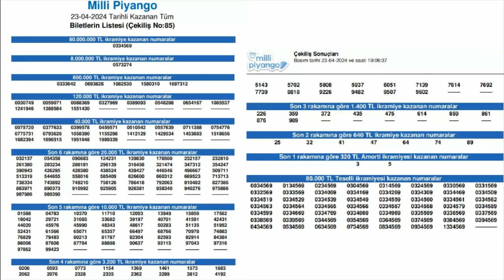Milli Piyango Çekiliş Sonuçları 23 Nisan 2024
Merhabalar bu videomuzda sizlere milli piyango şans oyunundaki bu çekilişteki tahlili numaraları sıralı bir şekilde küçükten büyüğe aktarıyoruz.İyi Seyirler Dilerim.

Milli Piyango Çekiliş Sonuçları 23 Nisan
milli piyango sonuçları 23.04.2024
23 nisan milli piyango çekiliş sonuçları
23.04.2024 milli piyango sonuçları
23 nisan milli piyango kazanan numaralar